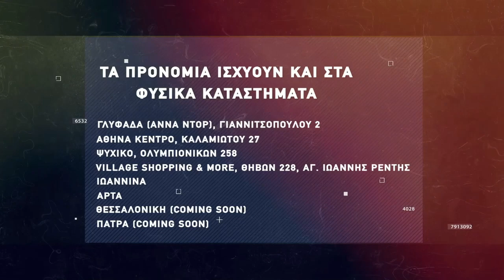Basketaki The League - Rapetors Vs Tsouvalia (11/4/2022)